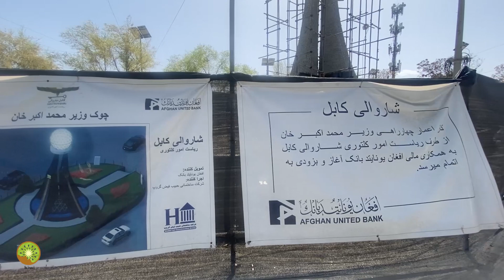اقدام بی سابقه شاروالی کابل / بعد از ۲۰ سال ساخت چهاراهی وزیر اکبر خان به سطح اروپا